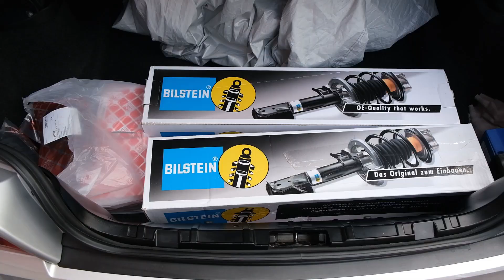BMW Z4 Update - nakon 30.000 km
Nakon što se Mini našao cijelo vrijeme u prvom planu, vrijeme je da i Z4 bude malo na kanalu. Upravo smo okrenuli 218.000 km i kod mene je već skoro 30.000 km.